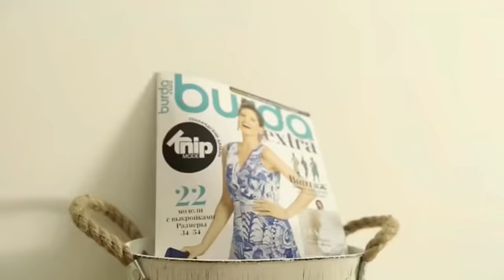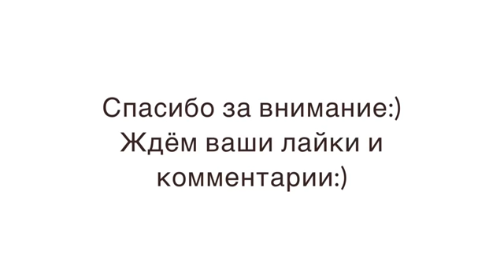НАША ФРАУ АННА/